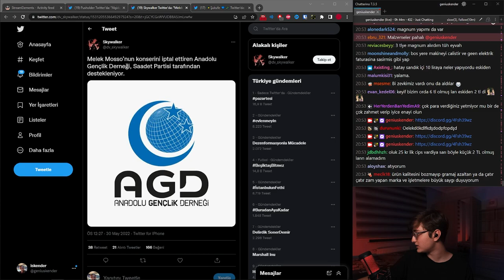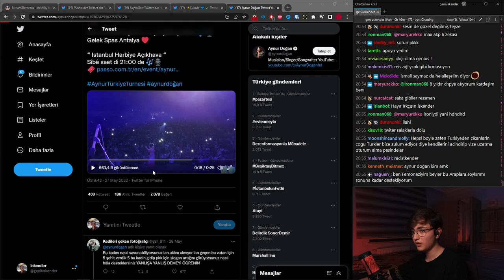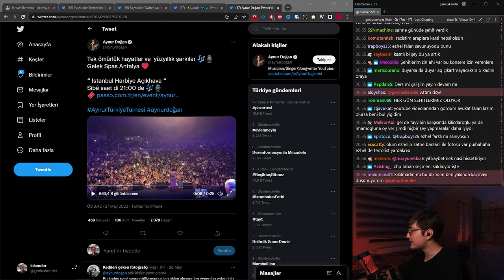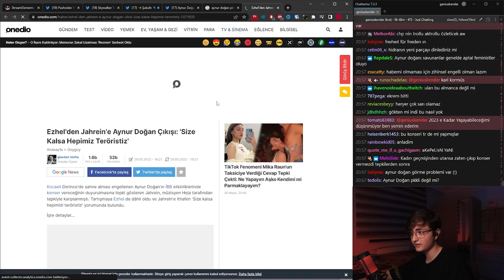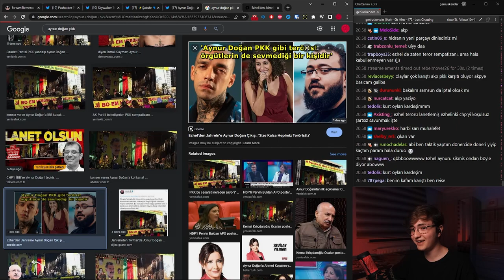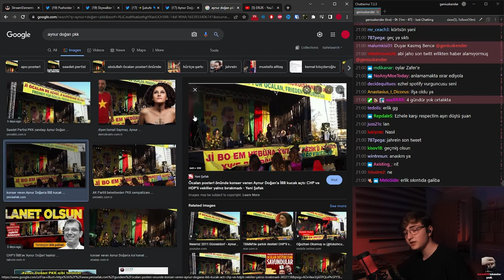ibb ve pkk sempatizanı aynur doğan konseri